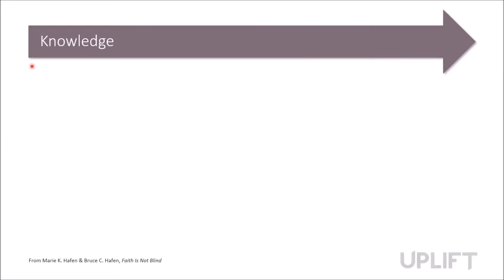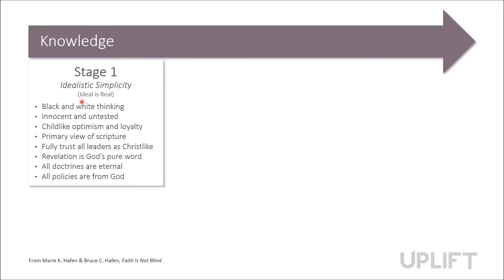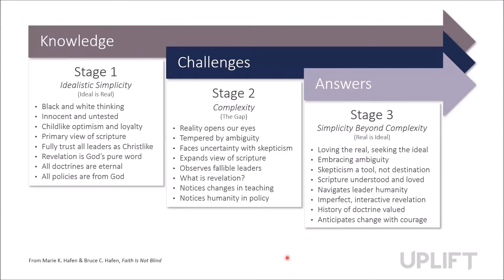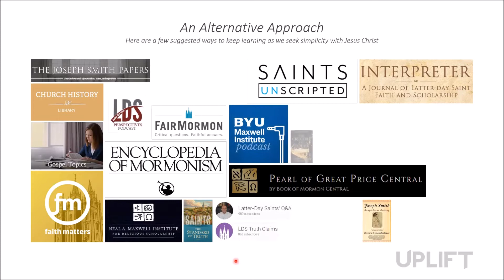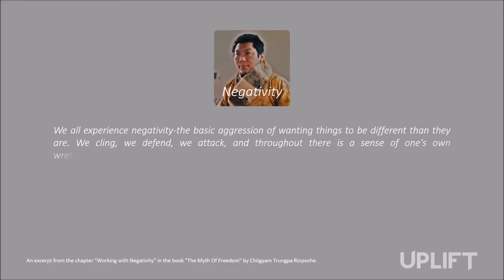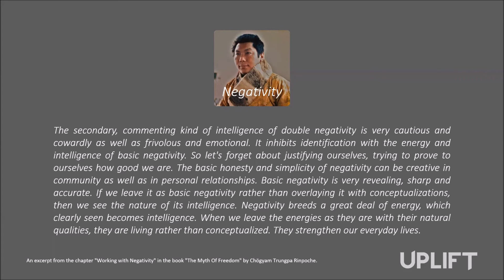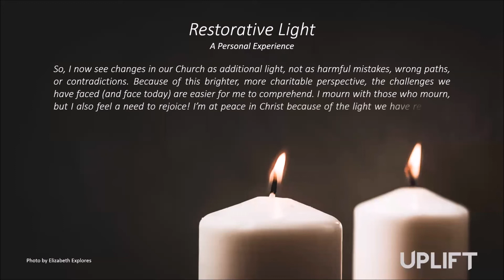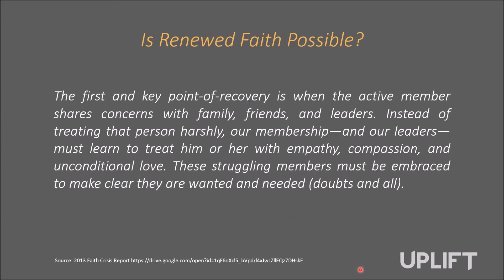Uplift Presentation Pt 4 - Leo and Kara - Complexity, Simplicity and Restorative Light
This is part 4 of our Uplift Presentation. Leo is joined by Kara to discuss Complexity, Simplicity, Restorative Light, and other topics related to faith.

If you'd like to engage in the conversation, please join Uplift

The views and opinions expressed in this video are those of the presenters, and do not necessarily reflect the official policy or position of The Church of Jesus Christ of Latter-day Saints. Uplift is a virtual study group for anyone who is seeking greater faith.  Presentations are given by scholars and other faith leaders.  Attendees can ask questions following each presentation.